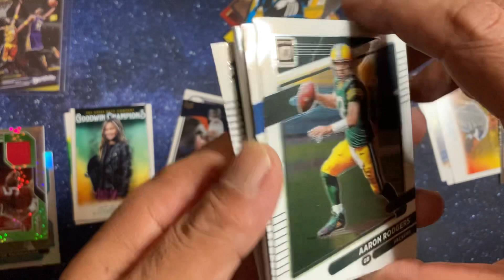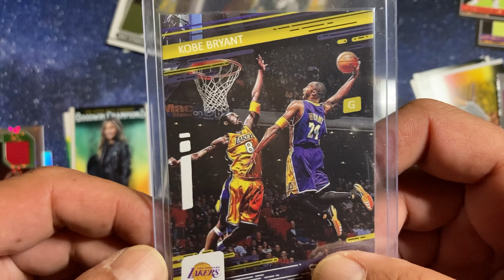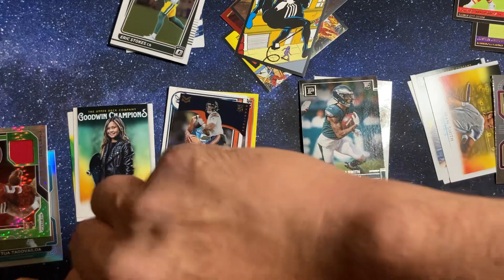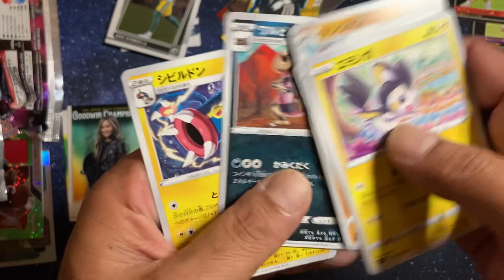Pack a day 208 - optic relic pack vs prizm relic pack and a quick bonus